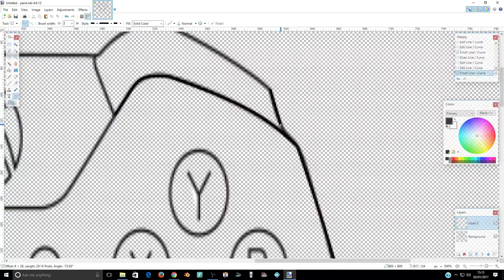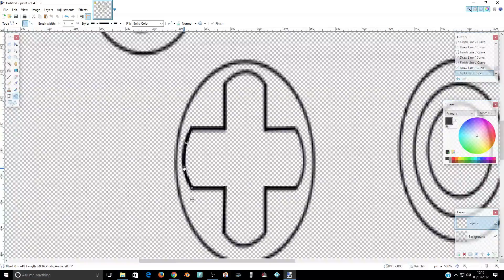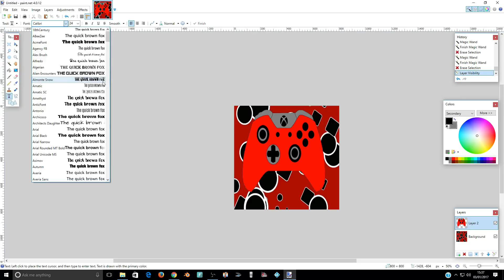New channel icon 2k17 time lapse editing....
Whats up guys? I'm kicking off the new years with a new channel icon so here's how I did it. If you have queries, let me know via the comments down below and I'll respond asap.